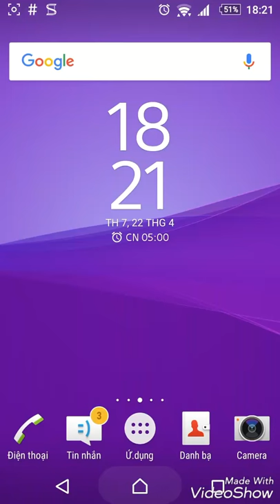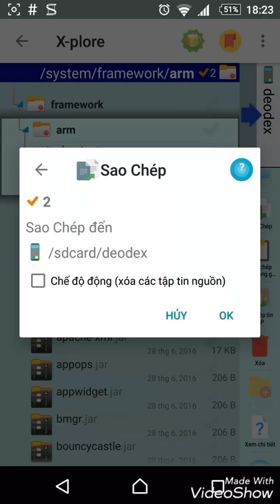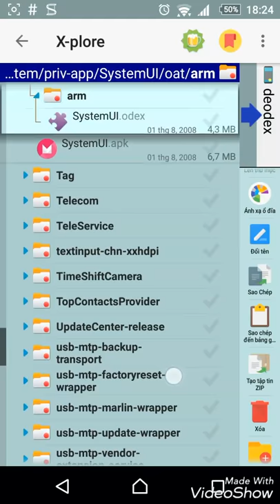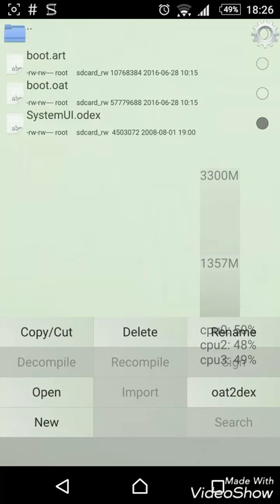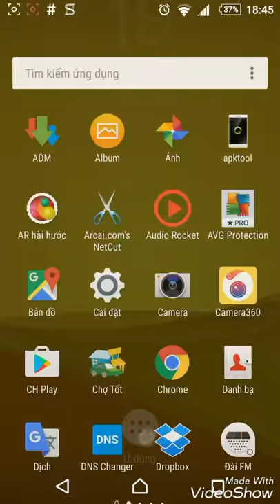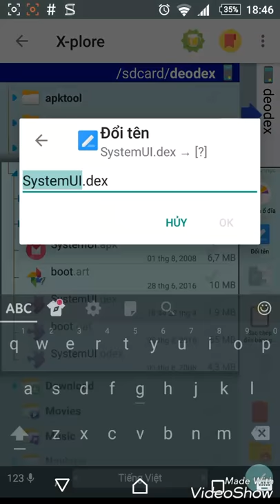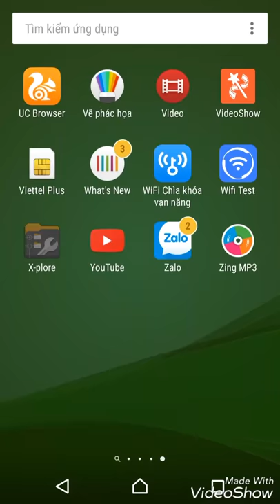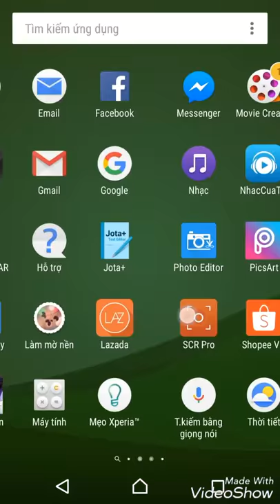Hướng dẫn deodex systemui app apk trực tiếp trên điện thoại android 5x -6x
- nguồn TUT: cộng đồng mod android trên facebook